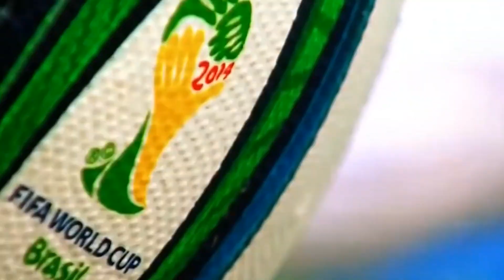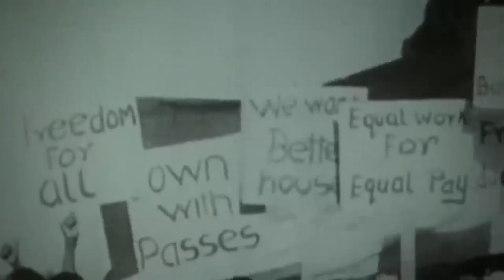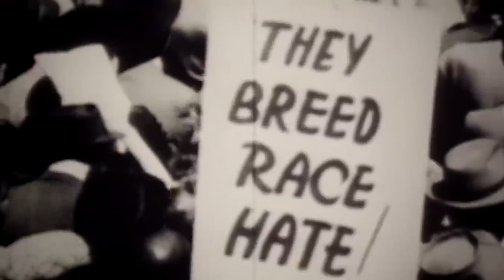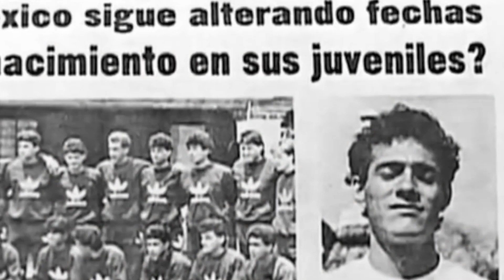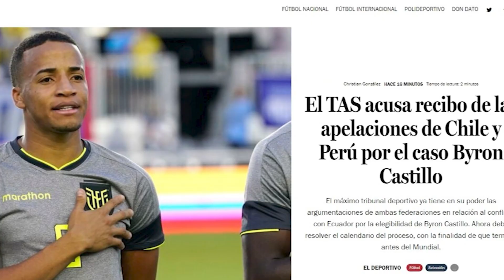7 PAÍSES que fueron el ELIMINADOS de la COPA DEL MUNDO en los despachos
¿Sabías que durante el trascurso de los mundiales a diversos países se les prohibió jugar?

La temporada de la Copa Mundial está sobre nosotros, y mientras esperamos ver a países de todo el mundo competir por el primer premio en el escenario más grande del fútbol, ​​también debemos recordar que algunos equipos nacionales no participarán. Por supuesto, la mayoría de los países que no compitieron en la Copa del Mundo lo hicieron porque no clasificaron.

Pero algunas personas no participan simplemente porque no pueden. Han sido prohibidos. En casi todas las competiciones de la Copa del Mundo desde 1950, al menos un país ha sido prohibido por varias razones. En este video, echamos un vistazo a algunos de estos países y por qué se les prohibió participar. Te presentamos a 7 países que fueron excluidos de la Copa del Mundo.